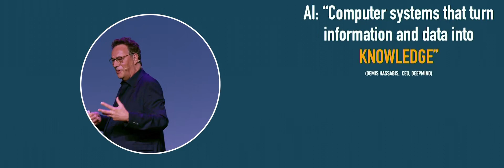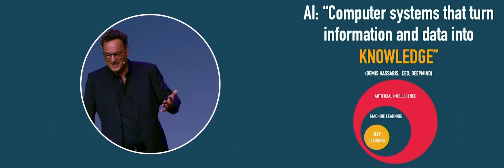How Artificial Intelligence will impact Education. Learning. Preview Montreal Keynote Futurist Gerd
This is a short preview of my upcoming, full-version release of my recent keynote at the CICAN / WFCP World Congress 2023 on Collective Intelligence and the Future of Education in Montreal / Canada,

In the talk, I cover the difference between HI and AI, the good and the bad of chatgpt and artificialintelligence in the futureofwork and education ... and much more:)) Stay tuned for a release of the full, 60-minure video in the next few days - hit the SUBSCRIBE button and the NOTIFY BELL to get automatic updates.